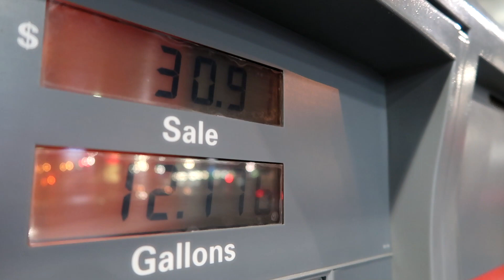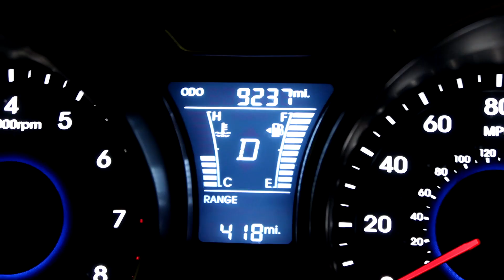Temptation in Las Vegas